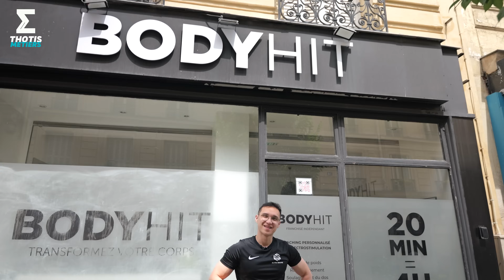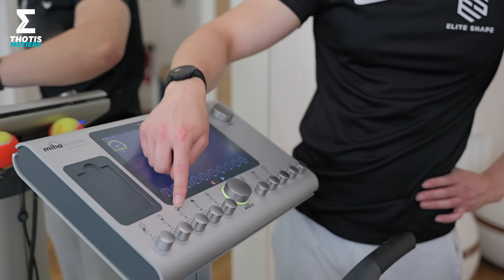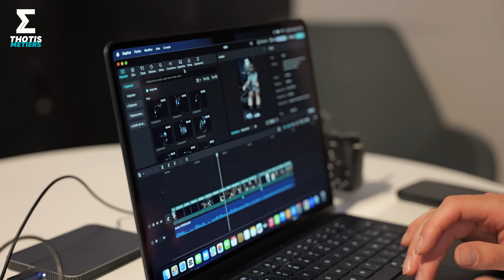Une journée avec un Coach sportif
Une journée avec un coach sportif (Body Hit & Basic Fit) - Thotis a suivi Nicolas, coach sportif à Paris chez Body Hit et à Basic Fit. À quoi ressemble une journée dans son métier de coach (Elite Shape, Body Hit & Basic Fit) ? Il nous révèle ses missions, les atouts du métier, son parcours d'études et son salaire.

00:16 : Introduction et présentation de Nicolas, coach sportif
00:32 : Première partie de la journée : salle BODYHIT
01:05 : Installation de l'équipement
01:21 : Une journée type en tant que coach sportif
01:48 : Ce que tu préfères dans ton métier
02:12 : Un point négatif dans ton métier
02:51 : Ton parcours d'études pour devenir coach sportif
03:28 : Les bienfaits de l'électrostimulation et des cours collectifs
04:00 : Deuxième partie de la journée : salle Basic-Fit
04:14 : Déroulement du coaching personnalisé
05:14 : Se créer un réseau en tant que coach sportif
05:54 : La création de contenus sur les réseaux sociaux
06:07 : Le salaire d'un coach sportif
06:42 : Fin de la journée

Thotis, LE nouveau média de référence dans l'orientation en France.
- Thotis Post Bac, pour l'orientation post bac et Parcoursup
- Thotis Master, pour la poursuite d'études et l'orientation en Master
- Thotis Métiers, pour découvrir tous les métiers